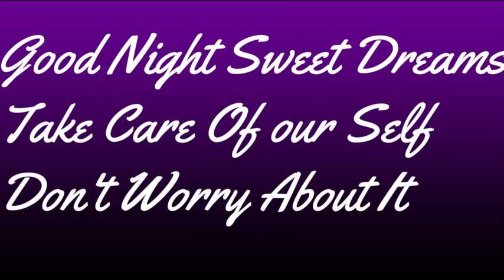Hussain Manimegalai funny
Hi this is Hussain Manimegalai Fans Club Youtube Channel

Please.

 okay Chotty's Good night sweet dreams take care of yourself and Don't worry about it taktake care i will support have a good day Hussain Manimegalai and village serial  boys and girls and subscribe and views